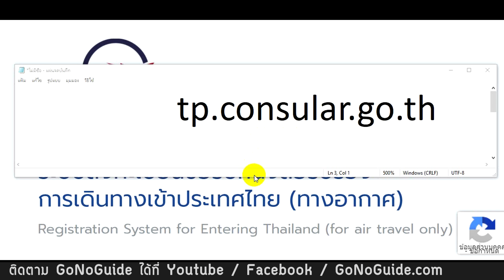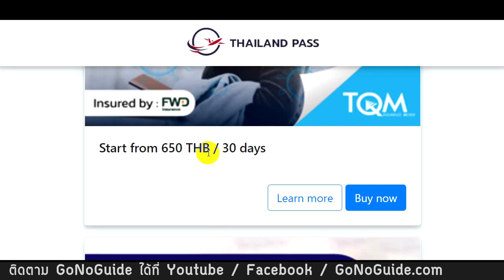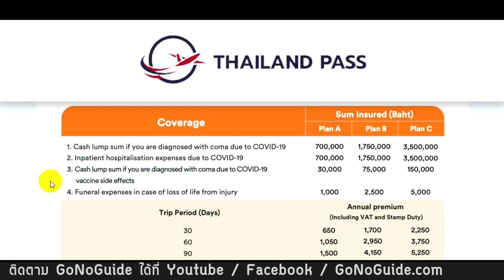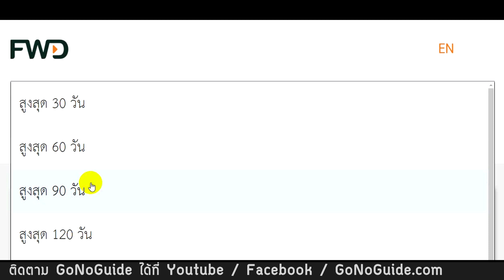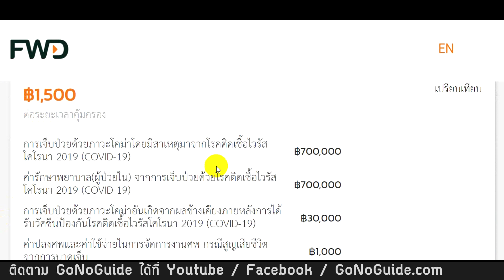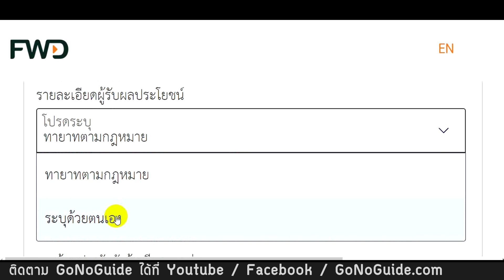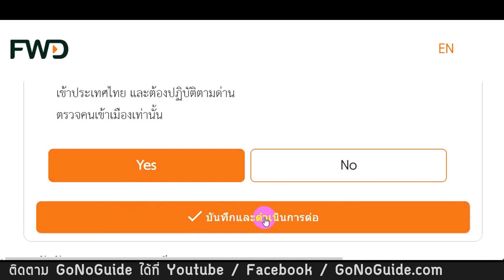วิธีซื้อประกันโควิดเข้าไทย แบบถูกที่สุด วงเงิน 20,000 USD ใช้ขอ Thailand Pass ได้ | GoNoGuide Reopen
ประกันโควิดเข้าไทย